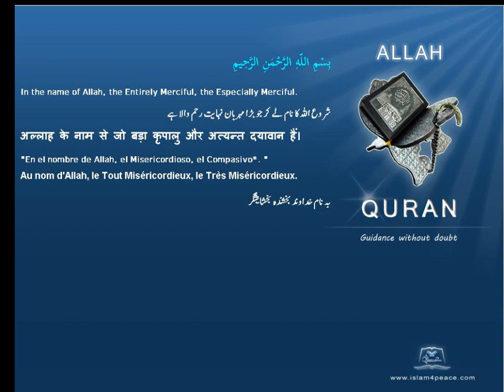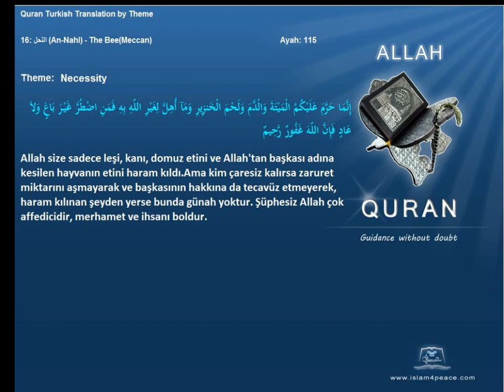Quran by Theme Turkish Necessity Islam4Peace com